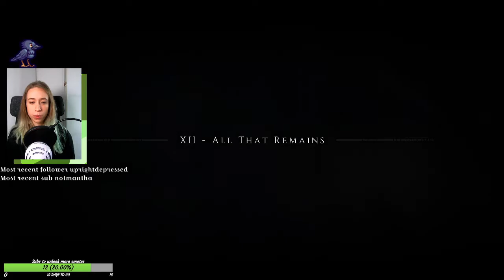NOT OUR DAD! | A Plague Tale: Innocence #07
Game: A Plague Tale: Innocence
Subject: Playthrough part 07